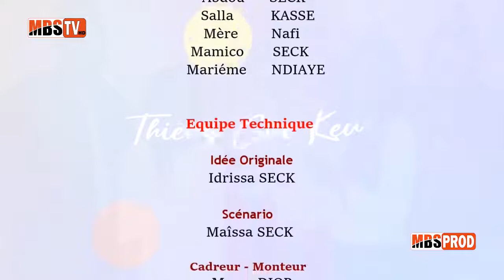keur Maissa épisode 03